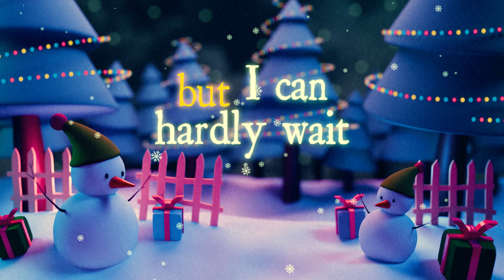Brett Ryder Countdown to Christmas (Official Lyric Video)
Countdown to Christmas • Brett Ryder

Composer, Lyricist: Brett Ryder Kronen

Vocals: Brett Ryder Kronen

Guitar: Brett Ryder Kronen

Bass: Brett Ryder Kronen

Engineer: Brett Ryder Kronen

Engineer: Michael Cummings

Mastering engineer: The Mastering Palace

Lyrics:

Only a few days away
but I can hardly wait
It’s the countdown

Dreams of presents with bows
And the lights on the tree
Seeing joy in everyone you meet
Feeling merry and bright
Oh what a beautiful sight
Don’t mind the cold let’s go play in the snow

Well I don’t mean to be impatient
But since the new year I’ve been waiting
For this day to come

Only a few days away but I can hardly wait
(It’s the countdown to Christmas)
I hear the bells on the sleigh everyone celebrate

All the stockings are hung
And the mistletoe too
Can’t forget the star up on the tree
Santa’s on his way
And pretty soon he will be
Sliding down the chimney

Wooh wooh
(It’s the countdown)

After all the children sent their letters to Santa Claus
And the Yule log is placed onto the fire
The Christmas spirit is everywhere around the world
We all count the days till

Hey (It’s the countdown to Christmas)
Yeah (It’s the countdown to Christmas)
Yeah yeah (It’s the countdown to Christmas)

Christmas is my favorite holiday and that anticipation during the entire month of December is pure magic no matter how old you are, “'Countdown to Christmas is all about celebrating those moments that bring us joy from the first snowfall, to the anticipation of Santa Claus coming, to decorating the Christmas tree. It's an upbeat and infectious track that captures the essence of Christmas cheer. Countdown to Christmas is modern, yet at the same time nostalgic with heartfelt lyrics, a catchy melody and energetic beat.